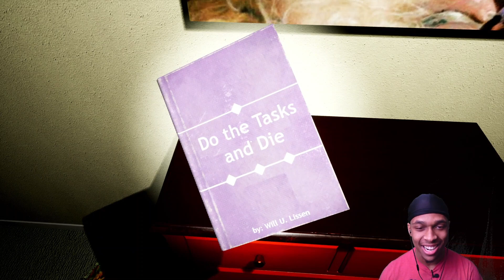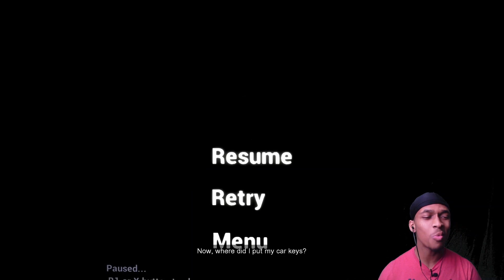SHES WATCHIN ME SHOWER | EMILY WANTS TO PLAY 2 [PART 2]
Bruh why can't I just shower in peace

NEW TWITCH!!!